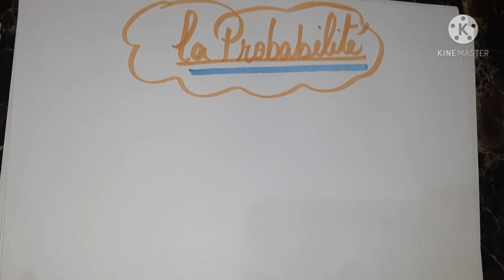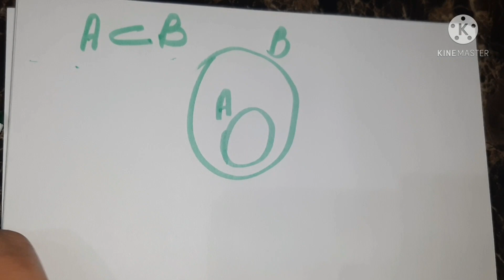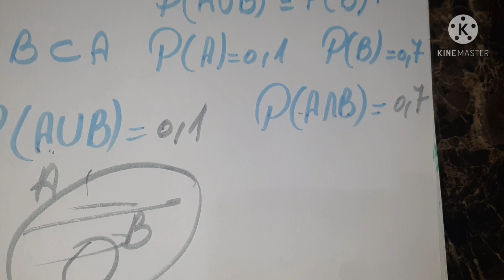3eme preparatoire (2eme terme)... la probabilité....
بوست مجمع
3eme preparatoire maths ( 2eme terme) ..
ثالثة اعدادى رياضيات ( الترم الثانى ).

Algèbre ...
unité 1 ..
Leçon 1.
Résolution d'un système d'équations du 1er degré...

Leçon 2.
Résolution d'équation du 2eme degrée ...

Leçon 3.
Résolution d'un système d'équations 1er et 2eme degrée...

Unité 2 ...
Leçon 1.
Ensemble de zéros ...

Leçon 2...
Fonctions rationnelles...

Leçon 3...
Égalité de deux fonctions...

Leçon 4 ...
Opérations sur les fonctions  rationnelles...

لينك ملزمة الوحدة الأولى .

لينك ملزمة الوحدة الثانية ...

Géométrie...
Unité 4...
Leçon 1.
Le cercle...

Leçon 2.
Partie 1...
Position d'un point , d'une droite par rapport à un cercle...

Partie 2
Position d'un cercle par rapport à un autre cercle..

Leçon 3.
Determination d'un cercle...

Leçon 4 .
Relations entre les Cordes d'un cercle..

Unité 5
Leçon 1.
Angles au centre ...

Leçon 2.
Angles inscrits...

Leçon 3.
Angles inscrits interceptant même arc ...

Leçon 4.
Quadrilatères inscriptible...

Leçon 5.
Propriétés du quadrilatère inscriptible...

Leçon 6.
Angles tangentielles ...

Leçon 7.
Relations entre les tangents d'un cercle..

لينك ملزمة الوحدة الرابعة .

لينك ملزمة الوحدة الخامسة...